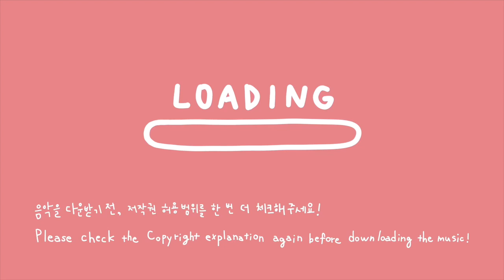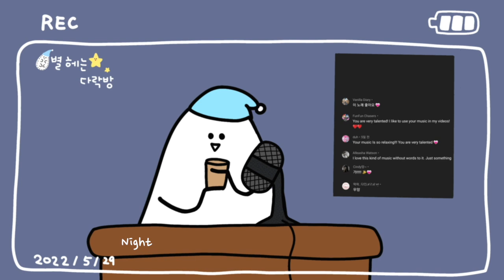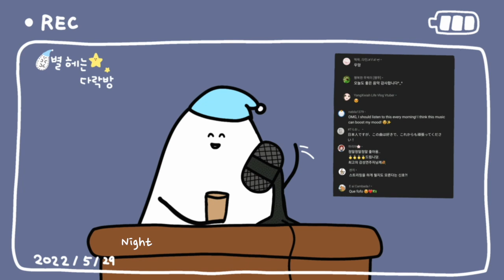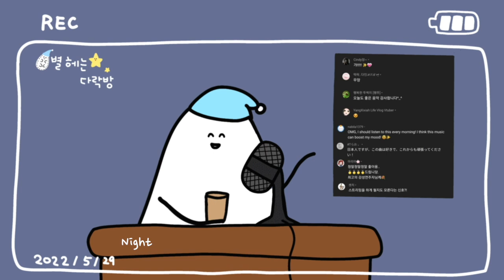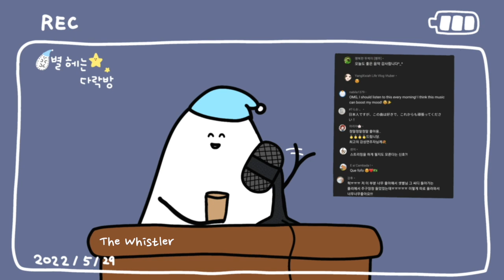✨펑키한 일상에 어울리는 브금 7곡✨(Royalty Free Music)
우리 이 브금쓰고..힙해지자..(썬구리 장착)
저 이번엔 7곡이나 가져 왔답니다..!
↓ 뚜따똑(이진희)작가님의 말랑콩떡 그림을 더 보시려면
Illustrator Instagram @ddudda_ddok

▼  음원 사용에 대한 설명과 음악 다운로드 링크

✔️무료 사용 가능 범위 : 유튜브(라이브 포함), 카카오TV, 네이버TV, 페이스북, 인스타그램, 블로그, 카페, 트위치 및 개인 생방송 플랫폼
✔️무료 사용 시 필수 조건 : 사용자의 영상 게시글에 출처 및 링크 표시
✔️게임, 어플, 광고, 웹드라마, 웹사이트, 공모전 유료 사용 가능
✔️음원을 영상에 사용할 시, 음원 앞부분의 시그니처 사운드를 제거 후 사용하시면 됩니다.

⭐별 헤는 다락방 채널의 음악들은 어느 콘텐츠를 목적으로 한 영상의 배경음악이 아닌, 공유나 플레이리스트 목적으로 제 채널이 아닌 다른 채널에서의 사용을 금합니다.
음악 공유를 콘텐츠 목적으로 영상이 발견될 시, 즉시 신고 처리하고 있으니 주의해 주시길 바랍니다.⭐

⚠️주의 사항⚠️
‧ 음원을 개인, 단체, 회사 등 타인에게 양도하거나 공개 장소에 공유 & 업로드하는 행위 금지
(음원 공유를 원하실 땐 유튜브 영상 링크를 사용해 주세요.)
‧ 배경 음악 이용이 아닌 음원 공유를 목적으로 독립적 게시, 또는 스트리밍 서비스로 제 3자에게 제공하거나 음악, 음반 형태로 판매하는 행위 금지
‧ 출처를 밝히지 않고 사용하거나 무료 사용 가능 범위가 아닌 다른 곳에 무단으로 사용하다 적발 시 법적인 책임이 가해질 수 있습니다.